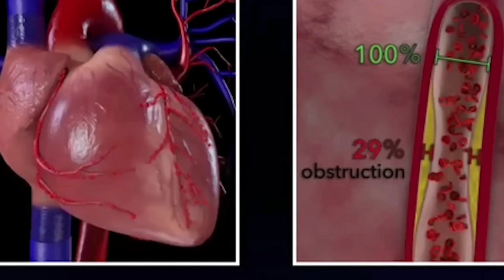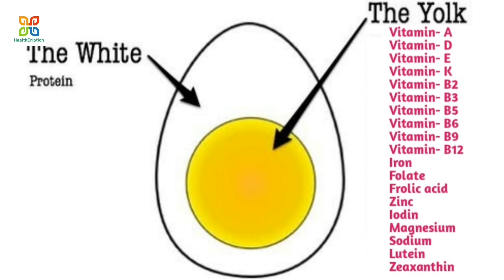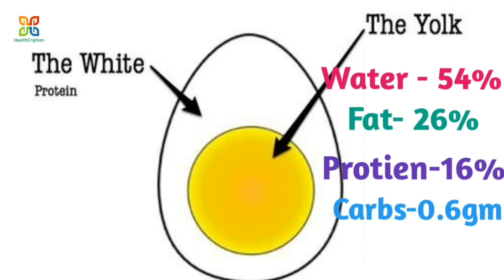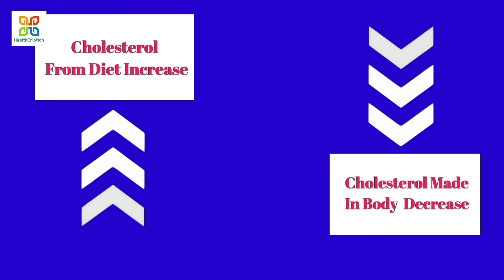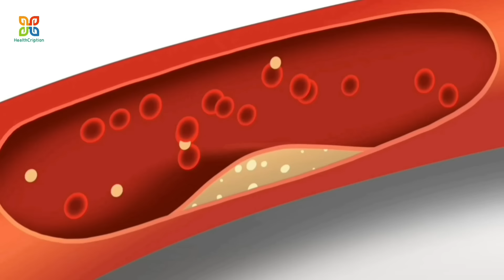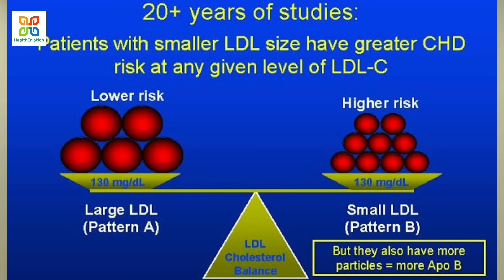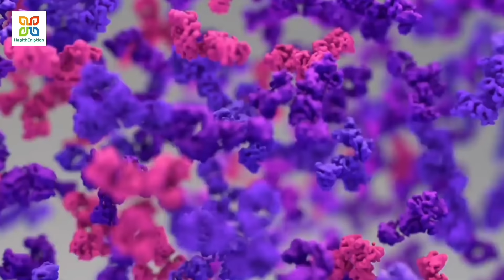Is Egg Yolk Safe For Cholesterol & Heart Patient ?কোলেস্টেরল রোগী ডিমের কুসুম খেতে পারেন নিশ্চিন্তে।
As we all know Eggs are a source of high quality protein where Proteins repair muscles, manage blood sugar levels, provide immunity and strength and help in weight loss. While eggs are seen as one of the most healthy foods, egg yolks have been under the controversy since many years. Egg protein is highly bio- available and both the egg white and the yolk help support muscle building. Here are some more benefits you may not have known.
According to some researchers -Egg yolks are the most concentrated source of  vitamins A, D, E and K along with omega-3 fats. Compared to the whites, egg yolks are also rich in folate and vitamin B2, B3,B5, B6, B9, B12, Iron, Folate, Copper, Iodin, Magnesium, Potassium,  Sodium,  Lutine AND Zeaxanthin .So friend don't get afraid from having whole eggs. People with High cholesterol or blood pressure may Consumin a Whole egg daily safely .